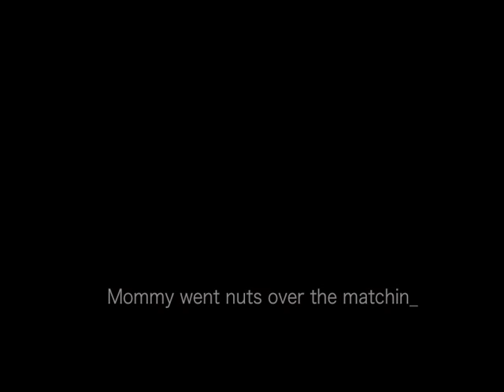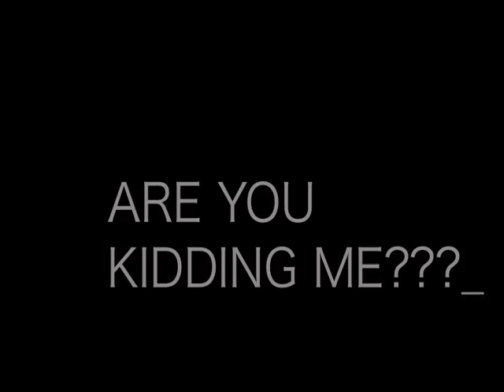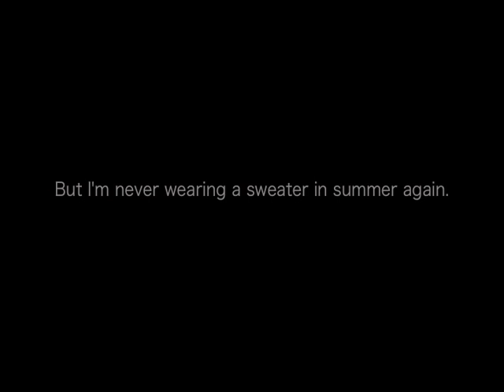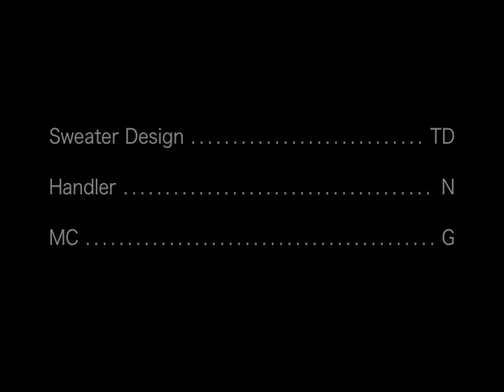Dog Fashion Show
A thank-you video made for a friend who knitted a dog sweater for my 9 year old flatcoated retriever Picot.